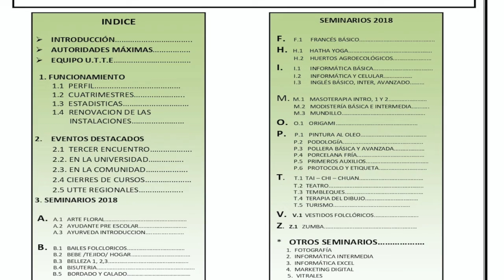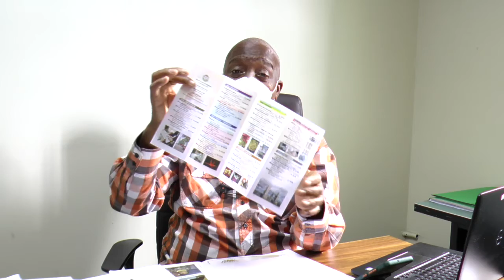Universidad del Trabajo y la Tercera Edad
La Universidad del Trabajo y la Tercera Edad ofrece carreras técnicas para adultos mayores, conozca que oferta y demás facilidades.